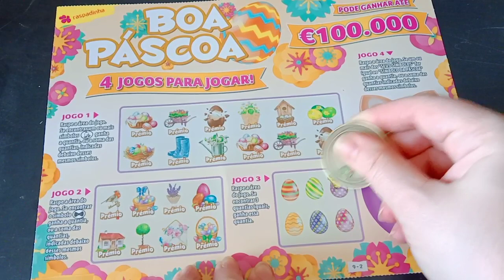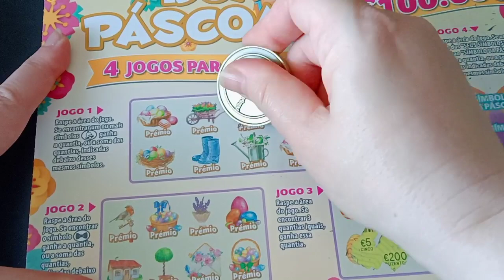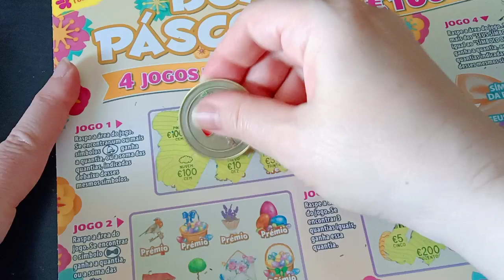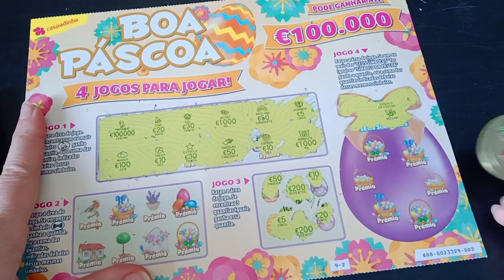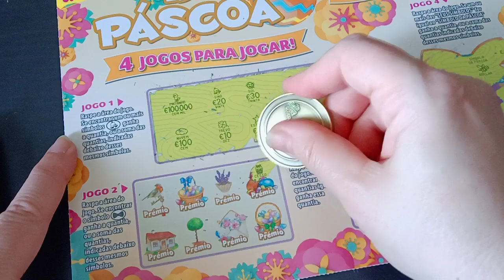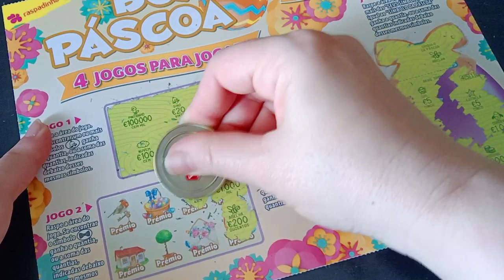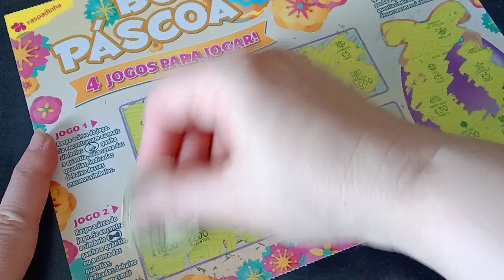Raspadinha nova da Páscoa#santacasa